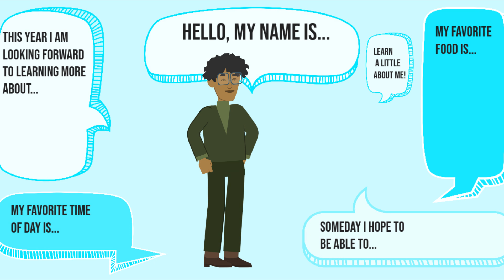What is Multiculturalism? Benefits, Challenges, and Critics Explained!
In this video, we delve into the concept of multiculturalism, exploring its key principles, benefits, challenges, and critics. Multiculturalism refers to a society that embraces diversity and respects different cultures, promoting equality and inclusivity. We discuss how multiculturalism can lead to a richer cultural experience, a more tolerant society, and increased innovation due to the exchange of ideas. However, we also examine the challenges multicultural societies face, such as potential conflicts arising from cultural differences and the difficulties of achieving true integration. Additionally, we address the critics of multiculturalism who argue that it can lead to division, loss of national identity, and social tensions. Join us as we explore the nuances of multiculturalism and its impact on societies around the world.

About Video :
Multiculturalism is a concept that promotes the peaceful coexistence of different cultural groups within a society.

One of the key principles of multiculturalism is respect for diversity and the recognition of the unique contributions that each culture brings to the table.

This can lead to a more inclusive and tolerant society, where individuals from different backgrounds can live harmoniously together.

One of the benefits of multiculturalism is the enrichment of society through the exchange of ideas, traditions, and values.

It can also lead to economic growth through increased trade and cultural exchange.

However, multiculturalism also comes with its own set of challenges and critics.

Some argue that it can lead to social fragmentation and the erosion of national identity.

Others believe that it can create tensions between different cultural groups.

Despite these challenges, multiculturalism has the potential to create a more vibrant and diverse society.

By embracing and celebrating our differences, we can build a more inclusive and tolerant world for future generations.